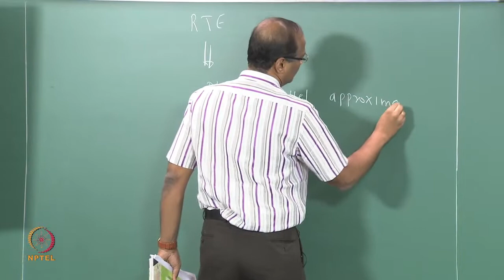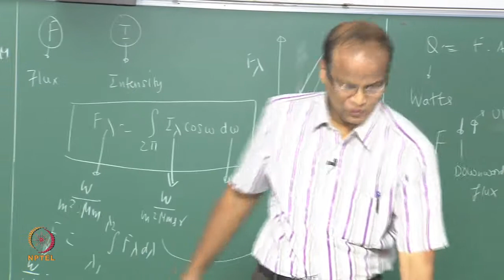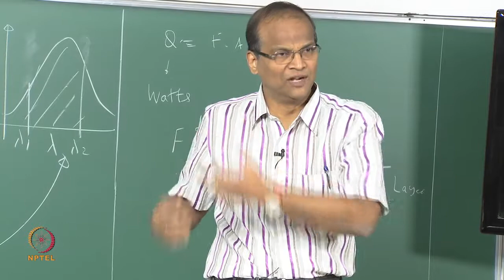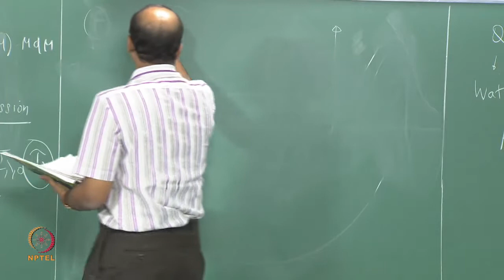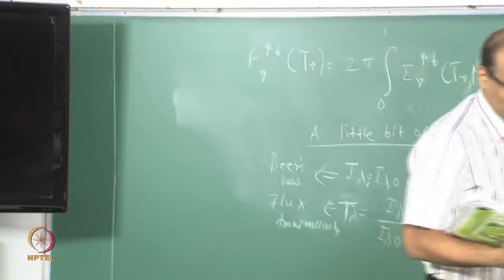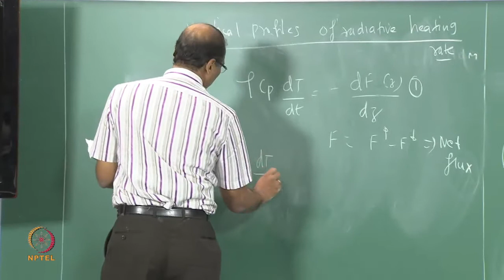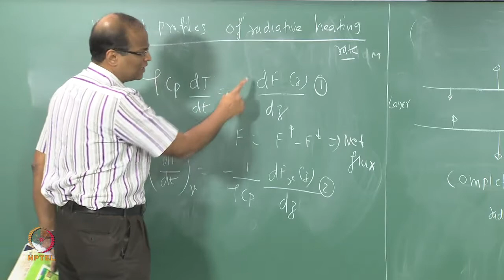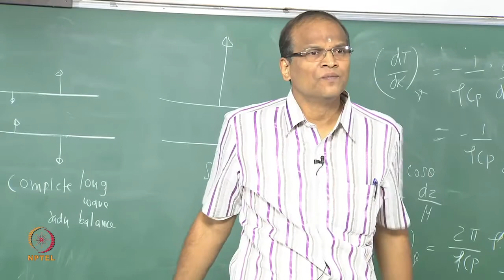Mod-01 Lec-36 Radiative Transfer Equation contd..